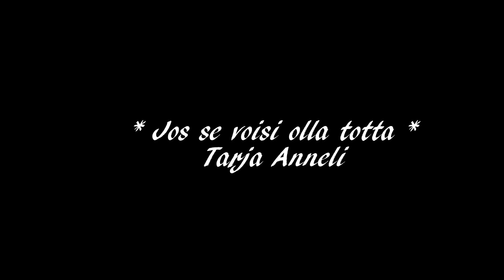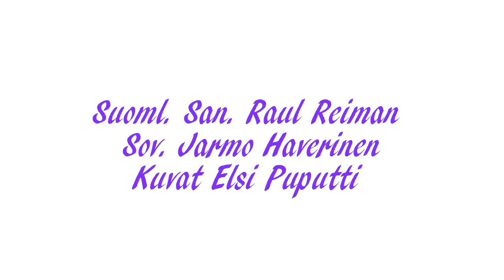JOS SE VOISI OLLA TOTTA ( demo)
Minulle sovittanut JARMO HAVERINEN

Suoml.san. Raul Reiman
Kuvat Elsi Puputti